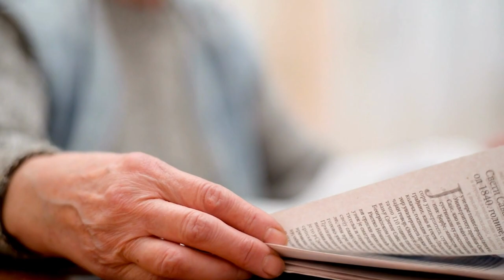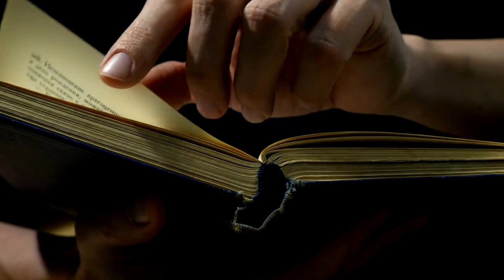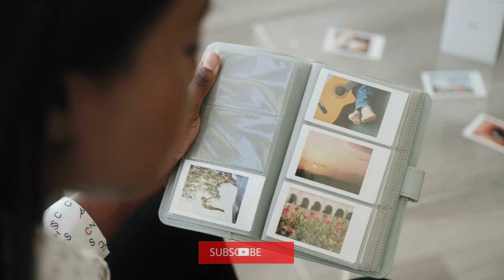The Controversial Art of Spirit Photography William H. Mumler's Vision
William H. Mumler, a 19th-century photographer, gained fame for capturing images believed to be spirits. His first spirit photograph, taken by apparent accident, featured the supposed ghost of his deceased cousin.